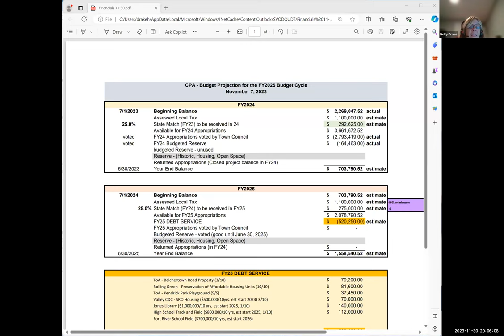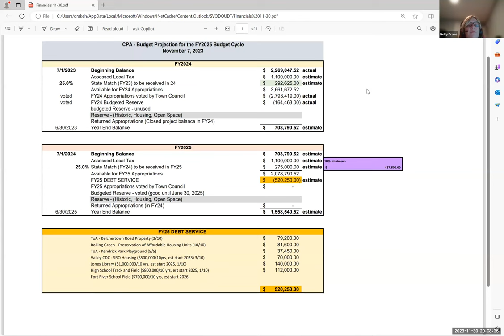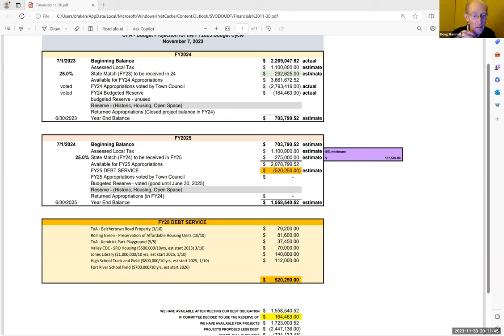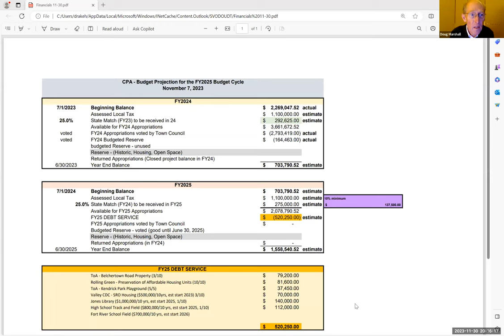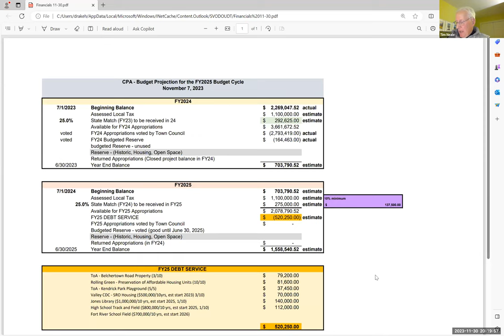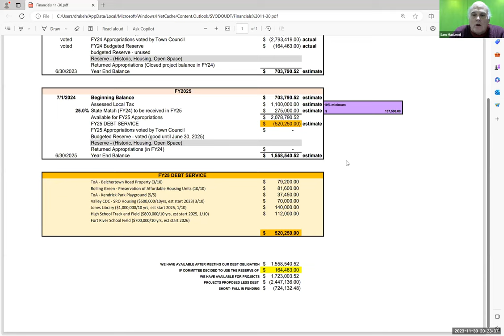Community Preservation Act Committee Nov 30, 2023